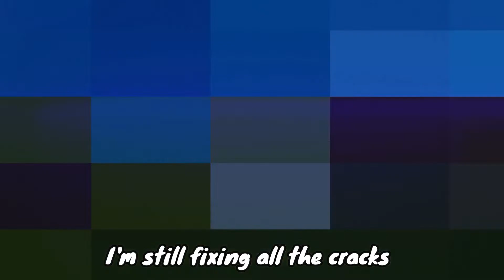{SSO} Arcade | part 1 & 2 for aya lefevere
sorry allemaal ik was een stukjes vergeten en ik had die geedite maar blijkbaar niet gepakt ofzo maar hier is die helemaal sorry voor het begin dat krijg je als je inzoomt  am so sorry

❤Hallo allemaal!!! Mijn naam is Phoebe Queenfield en ik neem jullie mee op een avontuurtje door heel Jorvik! Op woensdag kijk ik met jullie naar de wekelijkse update.
Ik ben te vinden op de Misty Mountain Server, Cienna Darkknight op Strawberry Meadow Server, Linea Queenfield op Hurricane Hill Server en Cienna Darkkeep op Dandelion Hill Server, Kom gezellig kijken bij mijn Livestreams waar ik verschillende games speel, Ik livestream op weekenden om vooral met mijn kijkers Interactief bezig te zijn. Hopelijk ga jij mee op mijn avontuurtje! ❤

mijn sims kanaal: phoebe_sims4ever

Groetjes Phoebe❤